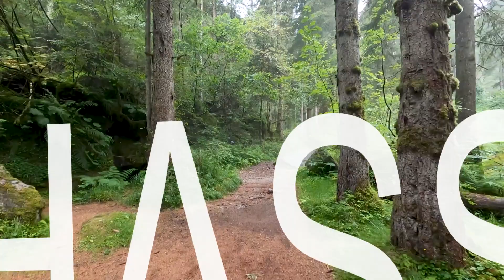ITALY TRAVELVLOG 2023 EXPLORING ITALY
you’ve experienced the joys of travelling in Italy, you might never want to visit anywhere else. Its cultural legacy is awe-inspiring, with remnants of the Roman Empire manifest at (pretty much) every turn. Then there’s the diverse landscapes, and the fabulous food